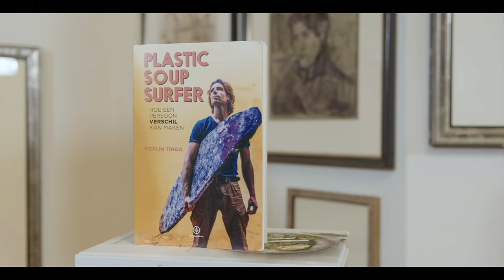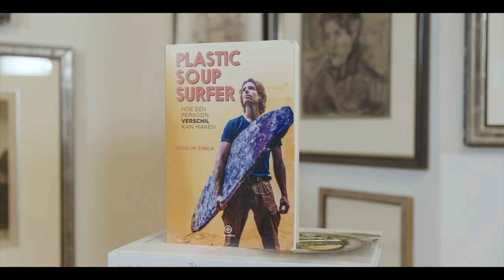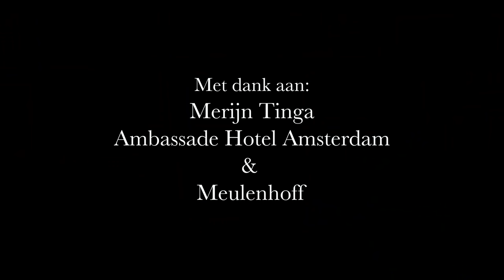Vragen aan Merijn Tinga - Plastic Soup Surfer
'Plastic Soup Surfer' is het bijzondere verhaal van bioloog en kunstenaar Merijn Tinga, die in actie komt om aandacht te vragen voor het wereldwijde plasticprobleem. Zo surft hij langs de Nederlandse Noordzeekust op een kitesurfboard en peddelt hij de Rijn af op een supboard, beide gemaakt van plastic zwerfafval.